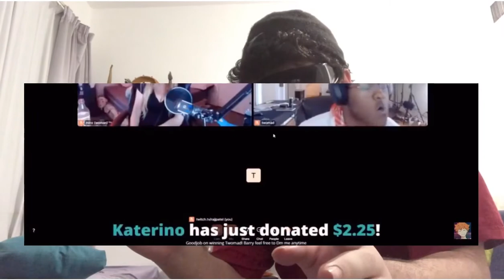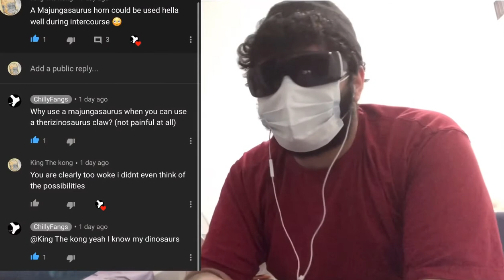Katerino youtube and some other stuff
Im boutta rant about a bunch of random stuff so how bout you join me?

KONG OUT!